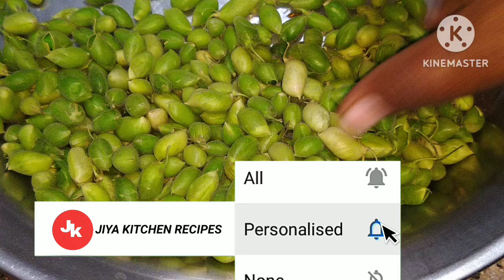दही चना| हरे चने की सब्जी |dahi chana recipe|hare chane ke sabji| Hara chana with dahi